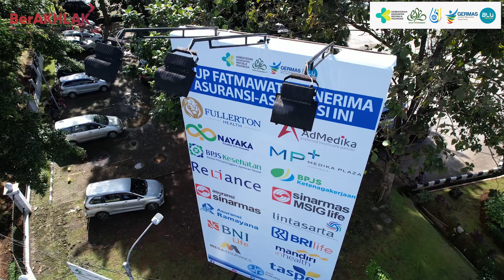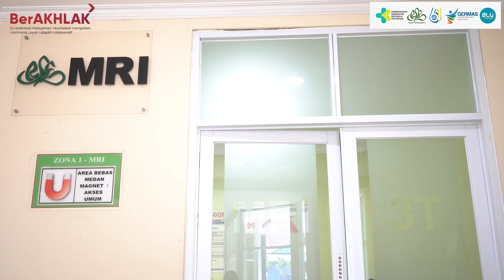RSUP Fatmawati - Testimoni Pasien Pelayanan Radiologi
Testimoni pasien tentang Pelayanan Radiologi di RSUP Fatmawati.

Dipublikasikan oleh Humas RSUP Fatmawati 11 April 2023.